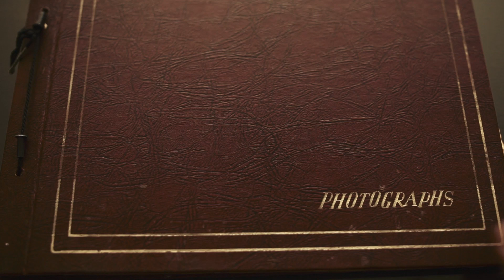CINEMINUTO: El primer y último fotograma- 2021 Dir. Alberto Zúñiga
Este cortometraje documental habla sobre el valor y la importancia de la imagen (fija y en movimiento) y su preservación como memoria personal y colectiva. Mi padre documentó la historia de nuestra familia. Dijo que “somos lo que nuestra memoria nos permite recordar” y trató de fotografiar todo, incluso en sus últimos días, antes de morir por Covid en febrero de 2021. Este documental es un pequeño homenaje a él, pero esta podría ser la historia de cualquier otro pueblo alrededor del mundo.